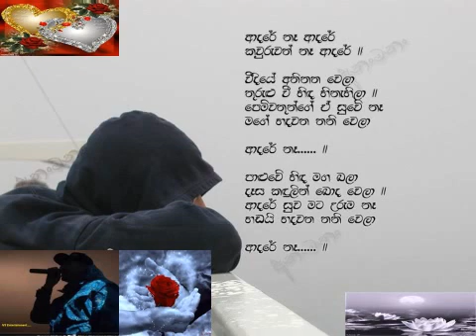Aadare na aadare... kawuruwath na aadare......// (Cover song)